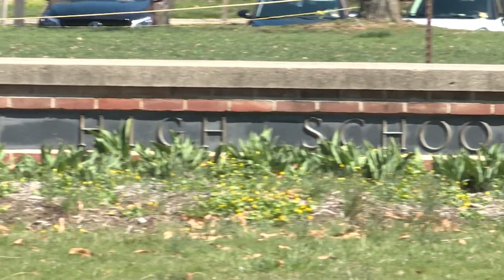Journalist detained by Russia is Princeton HS alum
American Journalist Evan Gershkovich is detained by the Russian government and charged with spying on the country for the United States.

Gershkovich covers Russia and Ukraine for the Wall Street Journal, but he graduated from Princeton High School before becoming a journalist and playing college soccer.